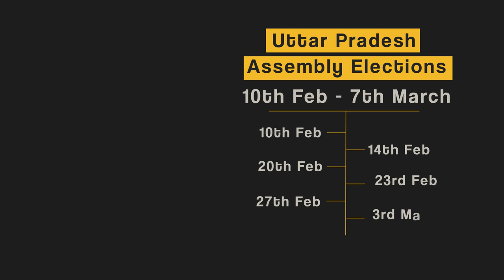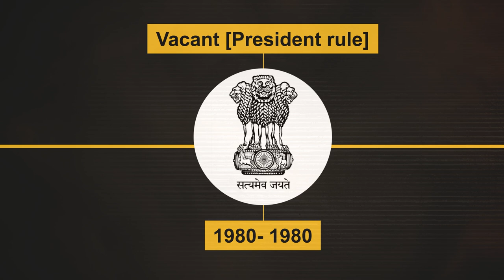All CMs of Uttar Pradesh ( 1950 - 2022 )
In this video, we are mentioning all the chief ministers of Uttar Pradesh from the foundation of the state till now.